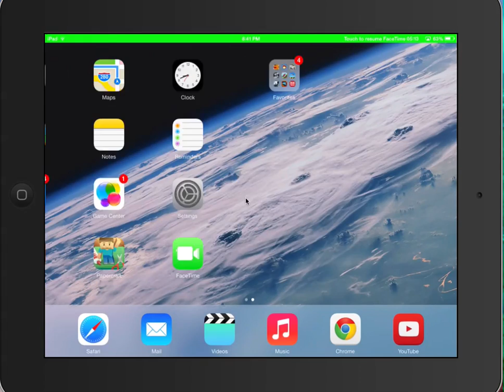Dead Trigger 2 hacked account DONT CLICK BACKUP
user:yourdesire pass:yourdesire dont click backup click restore the glitch is in my other videos. before this i found the same account and someone clicked backup so i decided to click backup so it will work again.